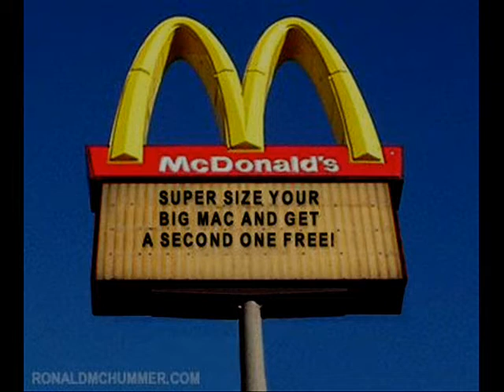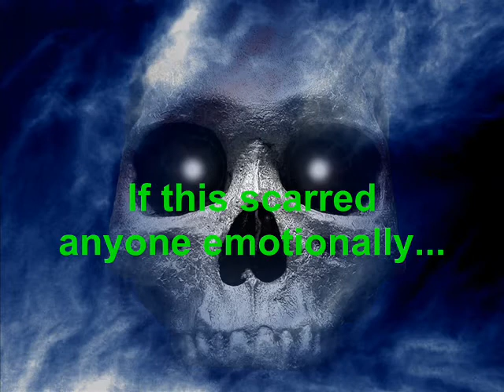Italian Cow Person- Halloween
HALLOWEEN SPECIAL OF THE ITALIAN COW PERSON